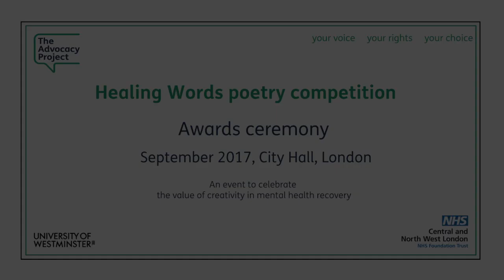Now and then (Healing Words poetry competition)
Healing Words poetry competition
'Now and then' by Ella Bridgman: winning poem in the category 'Being well'
Read by Alexandra Warwick, University of Westminster, Thursday 28 September 2017